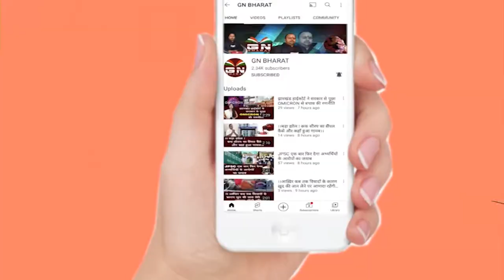2022 में केंद्रीय महाधिवेशन की तैयारी AJSU ने लगभग की पुरी, सुनिए सुदेश महतो ने क्या कहा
2022 में केंद्रीय महाधिवेशन की तैयारी AJSU ने लगभग की पुरी, सुनिए सुदेश महतो ने क्या कहा